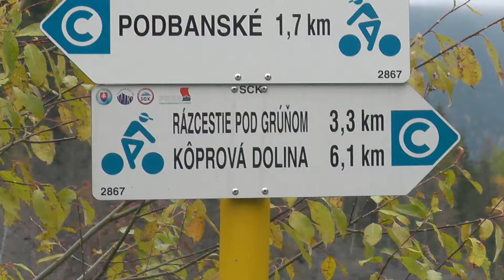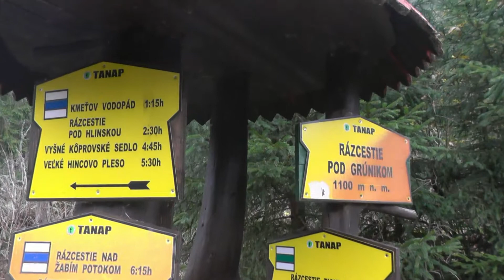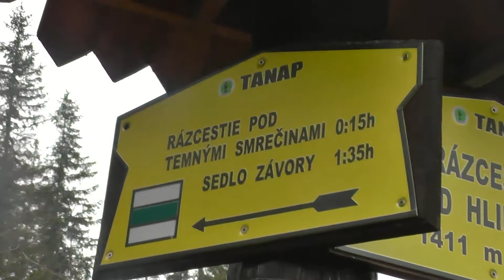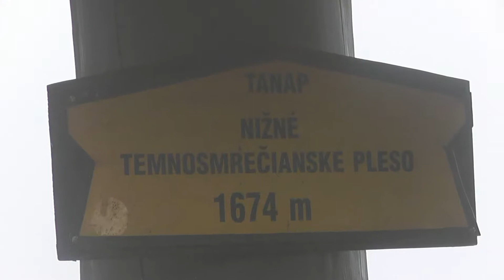Temné Smrečiny - Wrota Chałubińskiego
Pohorie: Vysoké Tatry (hranica Slovensko - Poľsko)
Popis trasy: Podbanské - Kôprova dolina - Hlinská dolina ústie - Pod Temnými smrečinami - Wrota Chałubińskiego a späť
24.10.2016